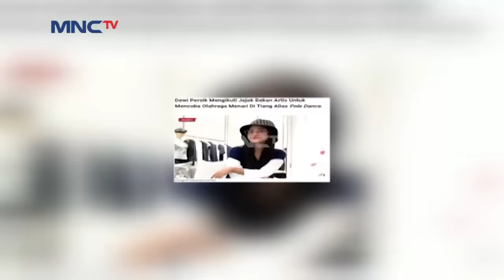Raffi Salfok Sama Maria Vania, Gigi Cemburu Parah - Rumah Seleb (30/6)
Raffi Ahmad Gagal Fokus Latihan Zumba Bareng Maria Vania, Gigi Cemburu Parah
Yuk Tonton Aja Keseruannya